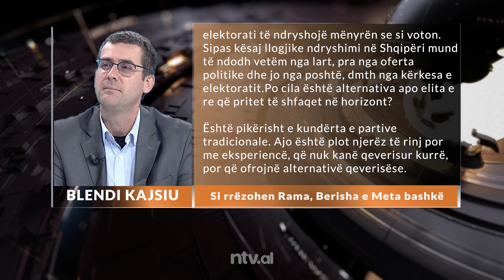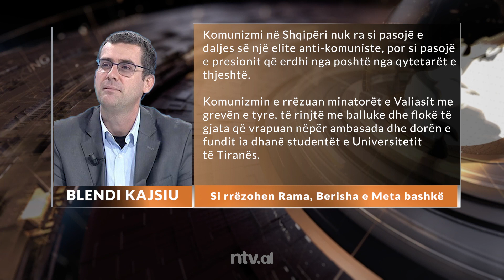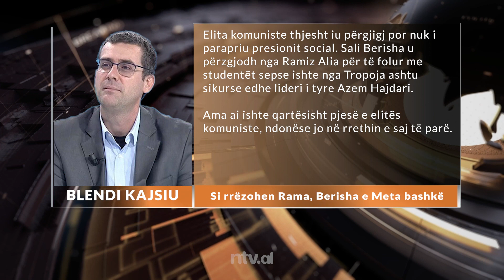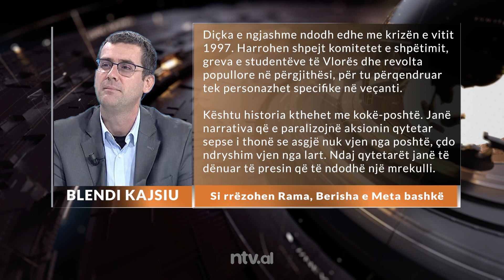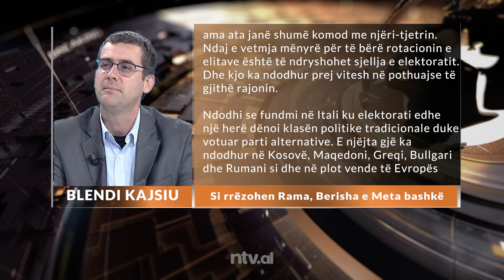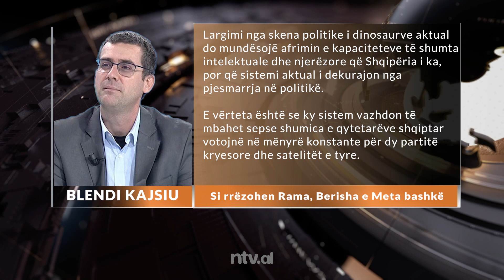EDITORIAL NTV/ Si rrëzohen Rama, Berisha e Meta bashkë. Nga Blendi Kajsiu